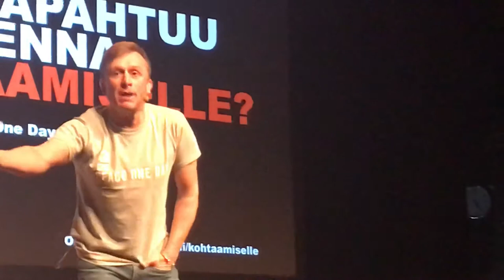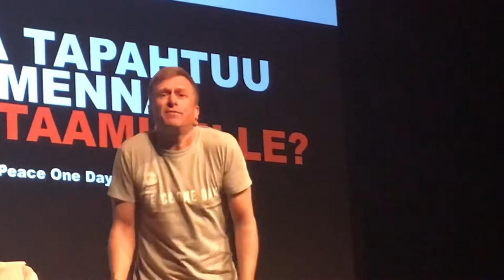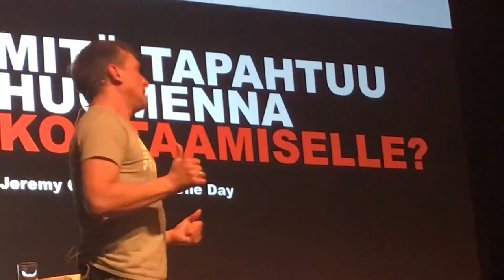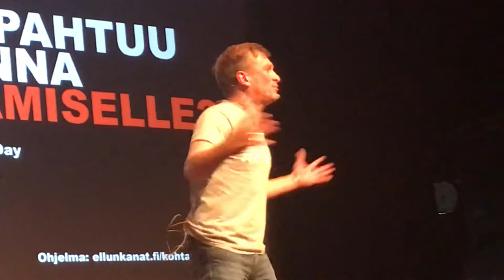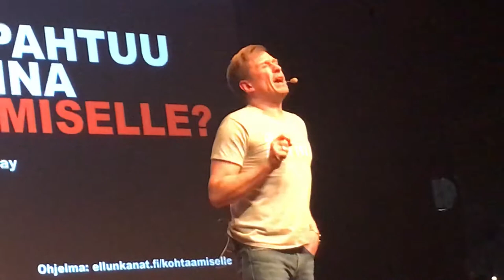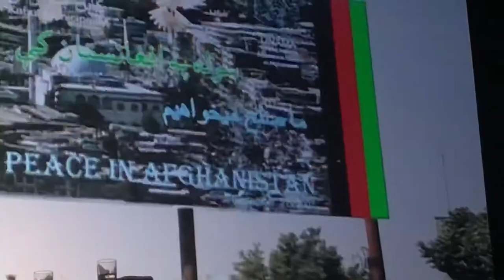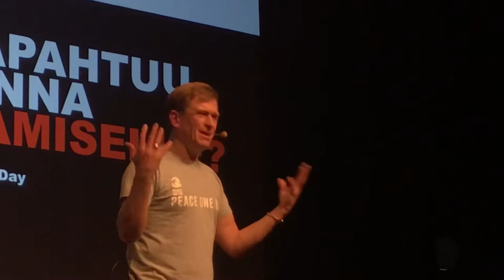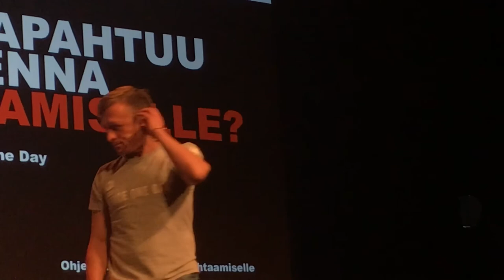Jeremy Gilley: Peace One Day (Peace Machine seminar in Helsinki 2018)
The founder Jeremy Gilley gives a talk on the Peace One Day movement.  The event was organized by Ellun Kanat Respekti, Crisis Management Initiative CMI and Artlab Productions in collaboration with Sitra, Futurice and YLE Kioski.

Miten tekoäly voi auttaa ihmiskuntaa viisastumaan ja rakentamaan rauhaa sekä parempaa maailmaa? Huhtikuussa Helsingin Vanhalla ylioppilastalolla kuullaan, mitä tekoälytutkija Timo Honkelan ajatus Rauhankoneesta tarkoittaa ja kuinka tekoälyä voidaan hyödyntää rauhan rakentamisessa.

Ellun Kanat Respekti yhdessä Rauhankoneen ja CMI:n kanssa järjestää Mitä tapahtuu huomenna kohtaamiselle? -tapahtuman, jossa keskustellaan teknologian eettisyydestä, konfliktien ratkaisusta ja paremmasta kohtaamisesta. Torstaina 5. huhtikuuta Vanhalla ylioppilastalolla kello 15–18.30 nähdään keskustelijoita tutkijoista startup-yrittäjiin.

”Lähdimme mukaan tapahtumaan, sillä uskomme, että maailmaa voidaan parantaa arvoliittolaisuuden avulla. Arvoliittolaisuus tarkoittaa erilaisten toimijoiden – esimerkiksi yritysten, järjestöjen ja yhteisöjen – välistä merkityksellistä yhteistyötä, jonka avulla voidaan ratkaista yhteiskunnallisia ongelmia”, tapahtuman koordinoija Sini Koskimies sanoo.

    Lähdimme mukaan tapahtumaan, sillä uskomme, että maailmaa voidaan parantaa arvoliittolaisuuden avulla.

Yksi tapahtuman puhujista on rauhanaktivisti Jeremy Gilley. Gilley on perustanut Peace One Day -liikkeen, jonka ansiota on Peace Day, YK:n hyväksymä joka vuosi 21. syyskuuta järjestettävä globaali aselevon ja välivallattomuuden päivä.

Gilleyn missio on luoda maailmaan globaalia yhtenäisyyttä ja kulttuurien välistä yhteistyötä: “When you build a house, you start with one brick. If we want to build peace, we should start with one day. And that day has arrived.”

Tapahtumassa yleisö pääsee yhdessä ohjelmistotalo Futuricen kanssa kokeilemaan live-tilanteessa, millaisia merkityksiä ja tunteita kielestä voidaan tekoälyn avulla tulkita tänään.

Lisäksi tapahtumassa käytetään Sitran kehittämää Erätauko-menetelmää, joka pyrkii vahvistamaan rakentavaa dialogia, tasa-arvoista ja luottamuksellista ilmapiiriä sekä ymmärrystä.

Paikan päällä voi tutustua myös Yle Kioskin, Teatime Researchin ja Yle Betan toteuttamaan Helsinki-Aleppo-virtuaalikokemukseen, jossa voi nähdä ja kokea millainen Helsingin keskusta olisi, jos siellä sodittaisiin samoin kuin Syyrian Aleppossa.